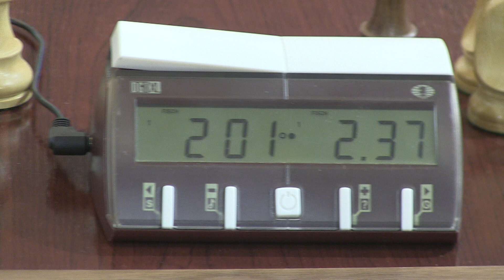GM Kireev - GM Morozevich (1)